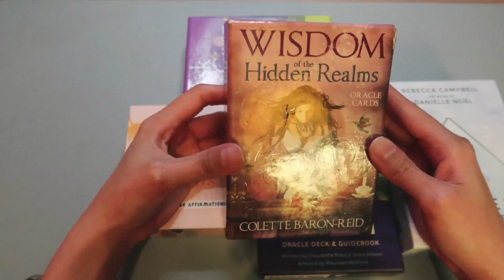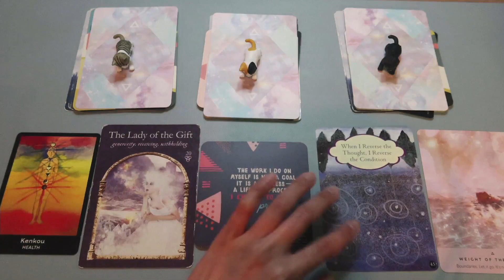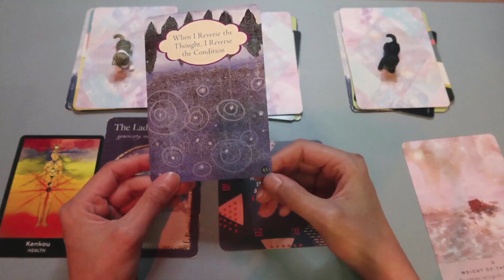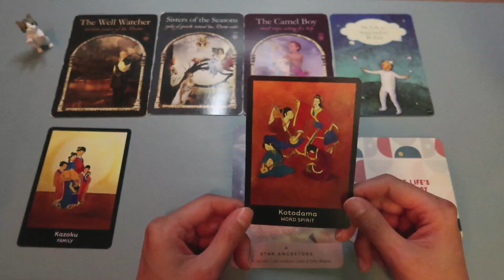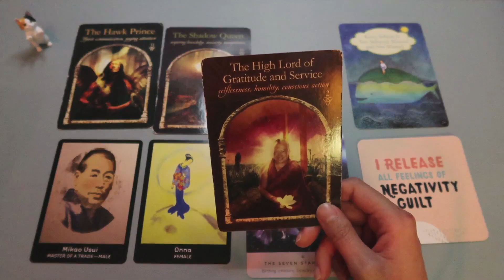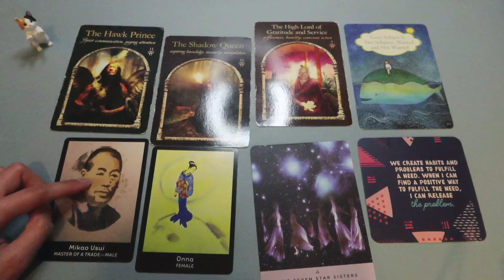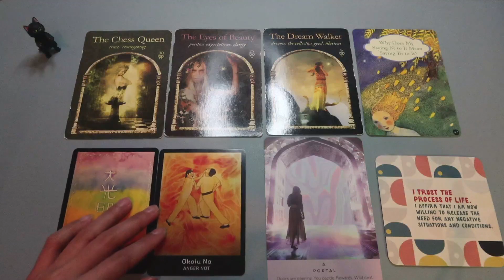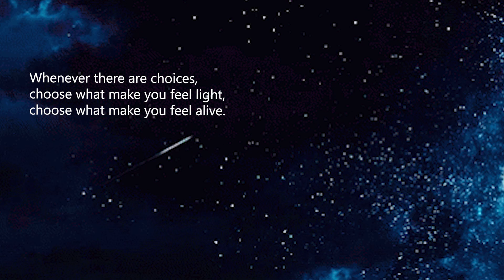Pick a Card อะไรคือ 'ของขวัญ' ที่ติดตัวคุณมา (Timeless Intuive Reading)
Dear my lovely souls 🥰

สวัสดีค่าเพื่อนๆ ทุกคน ❤
คลิป pick a card ครั้งนี้เกี่ยวกับของขวัญ (gift) หรือความสามารถที่เราได้ติดตัวกันมา
และเราสามารถที่จะใช้มันอย่างไรได้บ้างเพื่อให้เราได้เป็นตัวเราในเวอร์ชั่นที่ดีกับเรา

ในหลายๆ ครั้งเรื่องราวต่างๆ ที่ชีวิตนำพาเข้ามา อาจจะทำให้เราสับสน
และอาจจะหลงทางไปบ้าง ซึ่งนั่นเป็นสีสันในการเกิดมาเป็นมนุษย์เลย
แต่หากเมื่อไหร่ที่เราเริ่มรู้สึกว่ามันหนักหนาเกินไป มันรุมเร้าเกินไป
เมื่อนั้น อยากให้ลองอยู่นิ่งๆ แล้วถามตัวเองว่า สิ่งที่เราถืออยู่นั้น มันเป็น

ความความหวังของใคร?
ความต้องการของใคร?
ความฝันของใคร?

แล้วเราเองต้องการอะไร? แล้วความฝันของเราหายไปไหน?
สิ่งที่เราแบกไว้ วันนี้ลองถามตัวเองว่า อยากจะถือมันต่อหรือพอแค่นี้?

เราทุกคนมีทางเลือกในชีวิตเสมอ ขอให้คุณเชื่อมั่นในสัญชาติญาติของคุณเอง
เสียงข้างในคุณไม่เคยหลอก มีแต่เสียงข้างนอกที่กลบมัน
ขอบคุณที่แวะเข้ามาฟังพลังงานดีๆ กันนะ💖
มาเยียวยาไปด้วยกันนะคะ :)
See you whenever!
jan
🕰️Timestamps:
00:00 Intro
00:36 สับไพ่ + ที่มาของพลังงาน
05:56 พลังงานโดยรวม +เลือกกองไพ่
16:19 ไพ่กองที่ 1
24:50 ไพ่กองที่ 2
34:39 ไพ่กองที่ 3
45:59 Outro